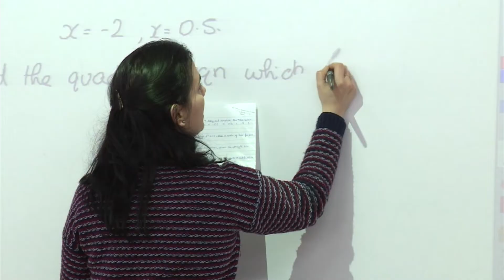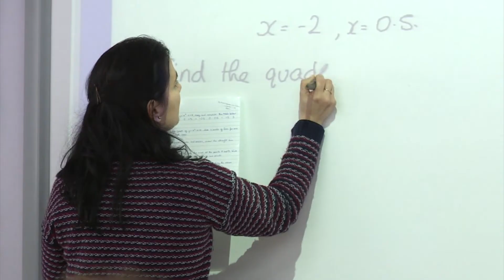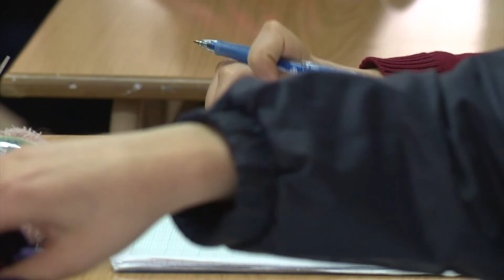L-għalliema demotivati u injorati mill-Gvern Laburista bla pjan għall-Edukazzjoni